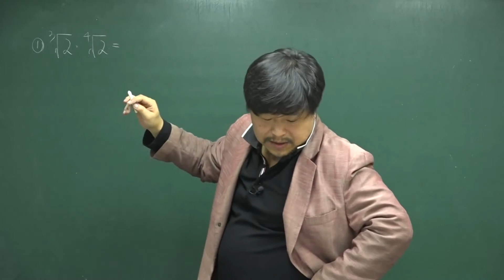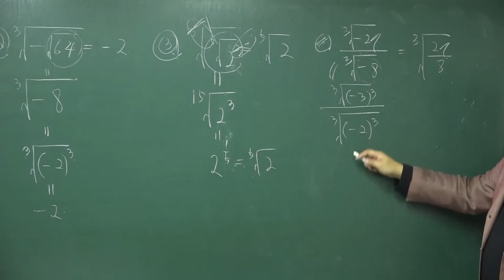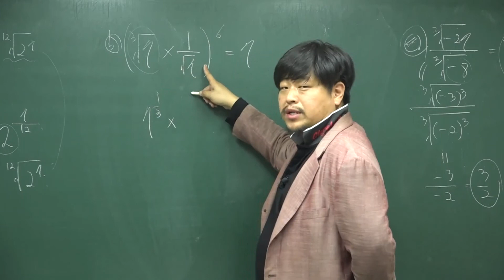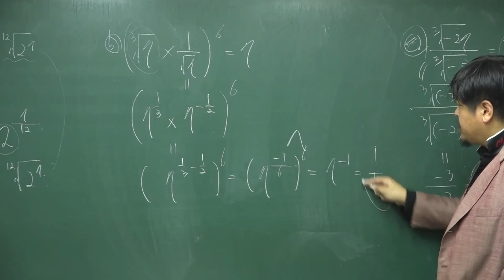[개정 쎈 수학1 01 지수] B02 44